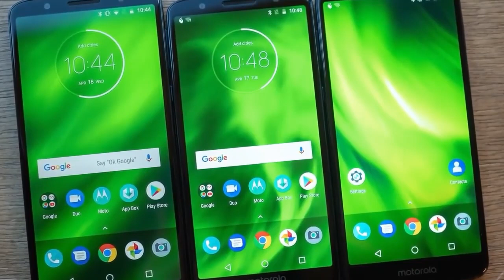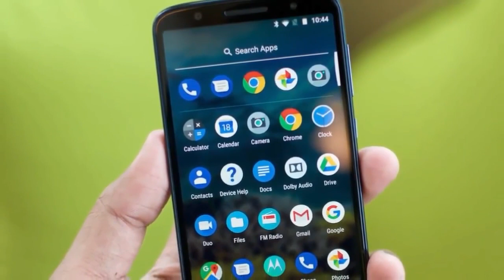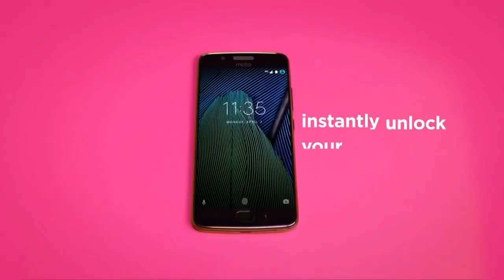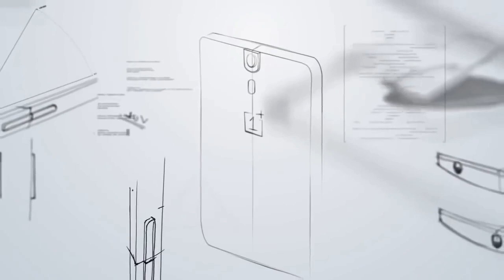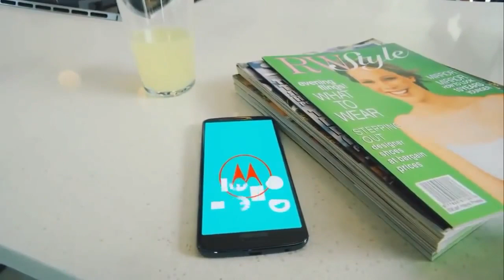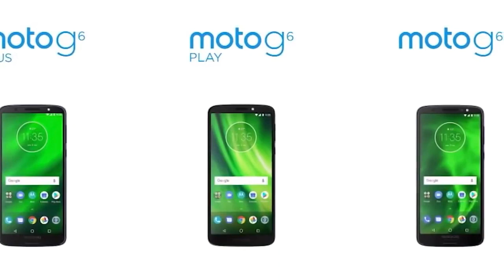moto g4 plus 9.0 oreo update & about Motorola company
Moto is really lost the track.
And moto g4 plus 9.0 oreo update is coming
Redy for moto g4 plus oreo update

Moto G4 Plus Android Oreo update fainali rollout hogaya..???

Moto g4 plus official stock oreo installation video.

Moto G4 Plus Oreo Update Now Coming | Live Proof of Confirm from Moto Agent

Moto G4/ G4 Plus Official Oreo 8.1 Soak Test Preview

[Guide] Android 8.1 Oreo Update for Moto G4 and G4+ (Soak Test) | TWRP Method

Moto G4 and G4 Plus Devices Android 8.1 Oreo Update Soak Test File Download | Tech Solution

technicaljerry technical jerry

[[ MUSIC ]]